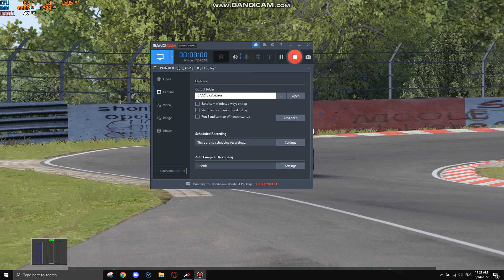nordschleife s1 with pedal cam omg gone wrong